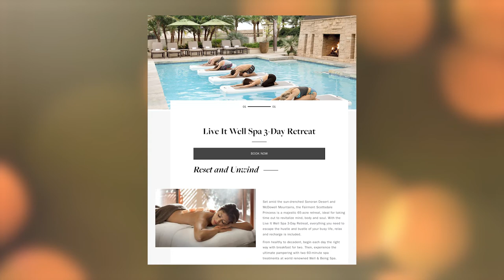Self-Care at the Princess Spa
A big part of maintaining our heath is keeping up with self-care and overall physical and mental wellness.  One of our favorite ways to rejuvenate is with a relaxing spa treatment, and Pam Gilbert with the Fairmont Scottsdale Princess Resort, is here with some ideas for ways to get the new year off to a great start.